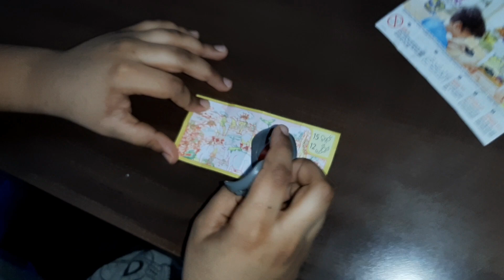Beware of Dog | No entry | Afraid of Dog (Simba) | Saatwi and Sai Visiting friends house - Part-1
Saatwi and Sai visiting her friends house for playing with them and Dog (Simba).